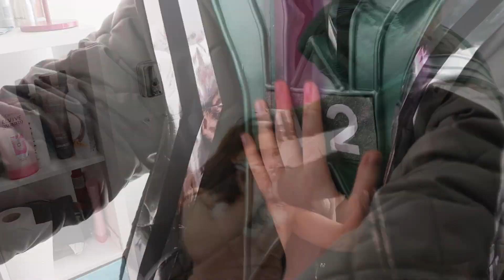Doctor Who The Robots of Kaldor Official Trailer (2018) - Zak Wylde Productions Archive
★ Zak Wylde Productions Channel ★

From the Zak Wylde Productions Archive, Doctor Who The Robots of Kaldor Trailer (2018). A Johnny Who Entertainments Fan Film.